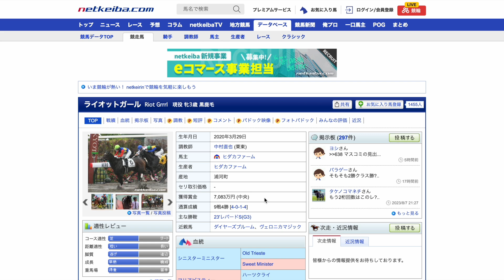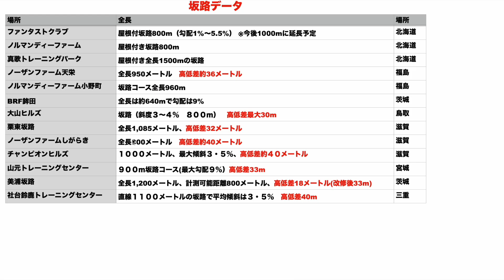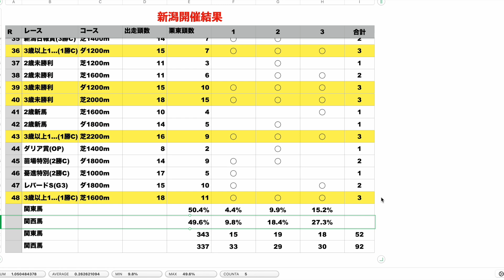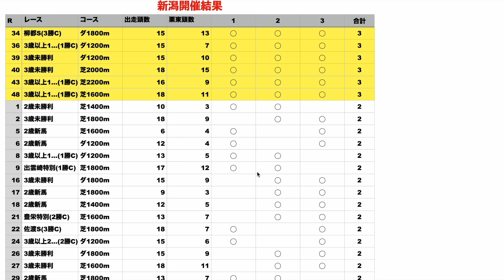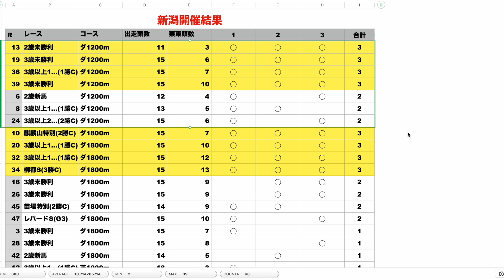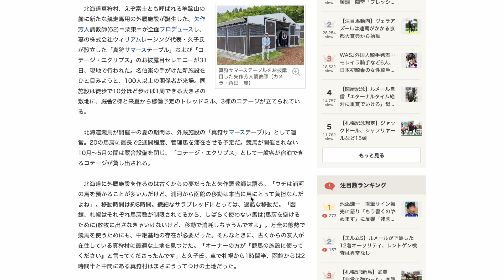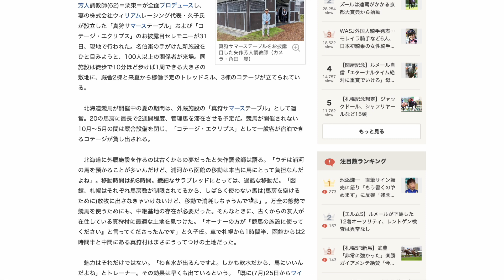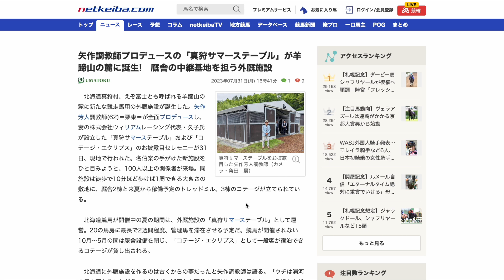【圧倒】やはり坂路閉鎖の影響は大きかった！？新潟開催で関西馬がダブルスコア。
数値にすると顕著ですね…。
早く10月が来てほしい😅